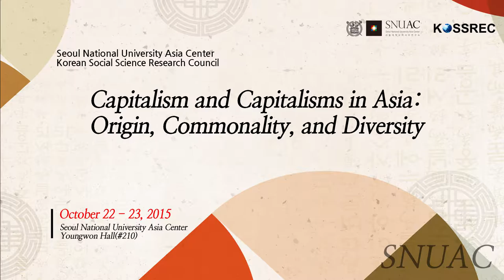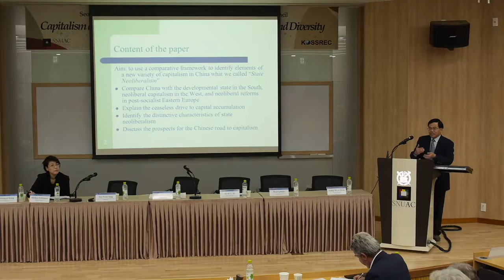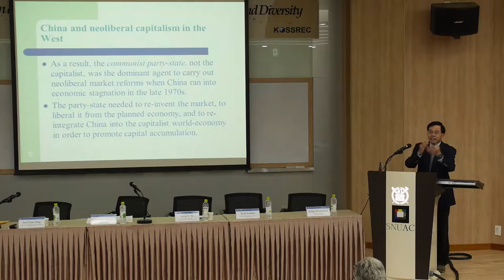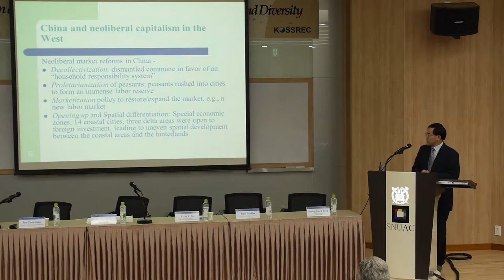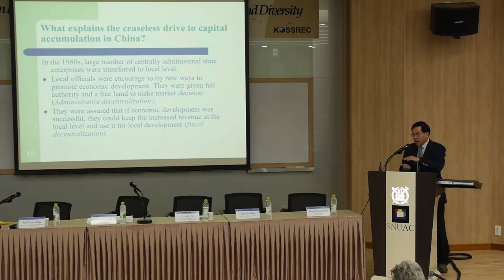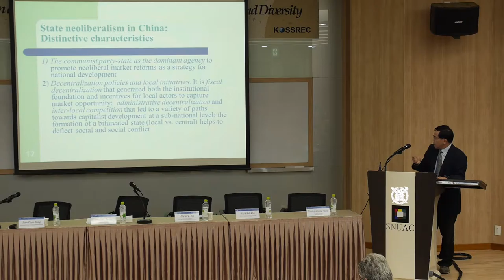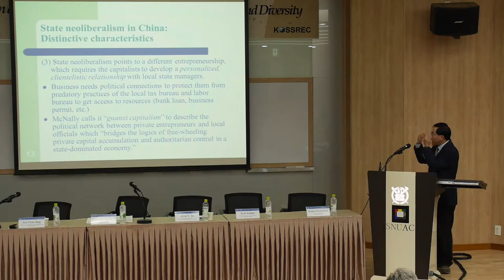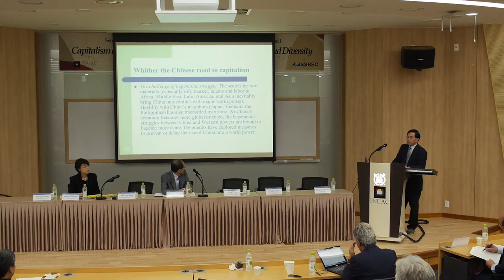서울대학교 아시아연구소(SNUAC)